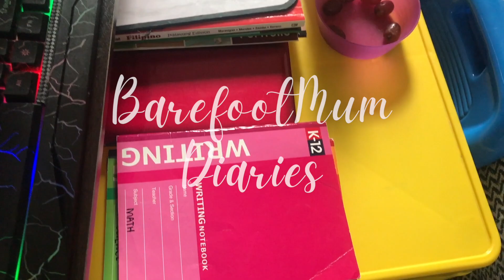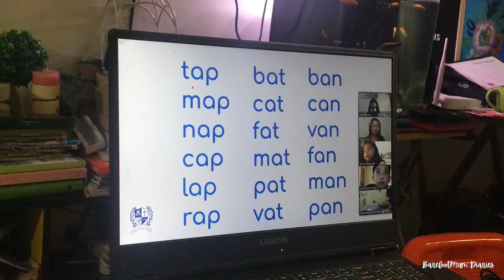Distance Learning | Tips On How We Coped To This New Learning System + Noelle on skipping 1 level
Good job Noelle (and mommy too hehe)! It has been 2 months since we started distance learning and the first 2 weeks were really tough for us. If you wanna learn how we survived haha,  kindly watch our video.